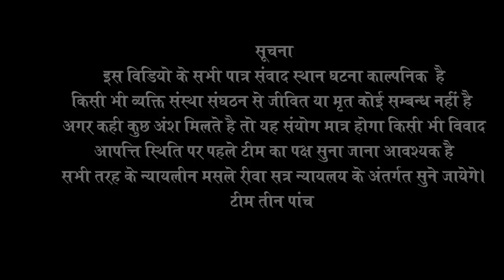टहटी के नथिया.. भाग 2 / किस्सा गांव के / तीन पांच / teen panch 35 / 3 5 bagheli comedy video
यह वीडियो सिर्फ और सिर्फ मनोरंजन के लिए आप सब  के बीच प्रस्तुत ।।इस वीडियो में उपयोग की गई सभी वस्तु टिप्पणियां कलाकार काल्पनिक है किसी भी व्यक्ति से किसी भी घटना से इसका कोई संबंध नहीं है यह मात्र मनोरंजनात्मक है। इस वीडियो के भाव किसी घटना स्थान से अगर मिलते है तो महज संयोग होगा। किसी भी आपत्ति के पहले निर्देशन का पक्ष जरूरी है सभी आपत्तियां विवाद रीवा सत्र न्यायालय के अंतर्गत होंगे।

 कलाकार -
 पूजा तिवारी
 उमेश लखन
कामता माखन
रामानुज तिवारी
रीति सरगम
अन्य साथी